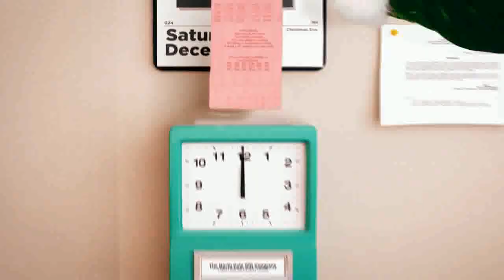My Elf Yourself Dance Video No. 8